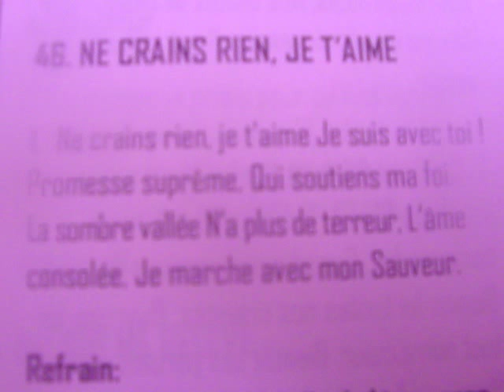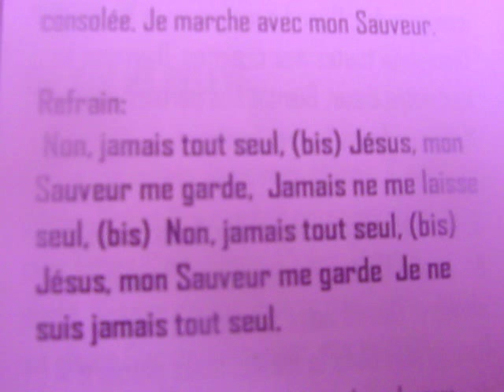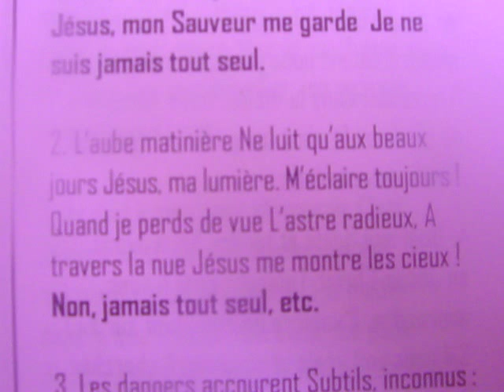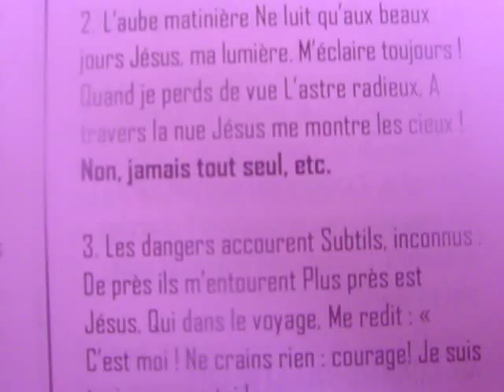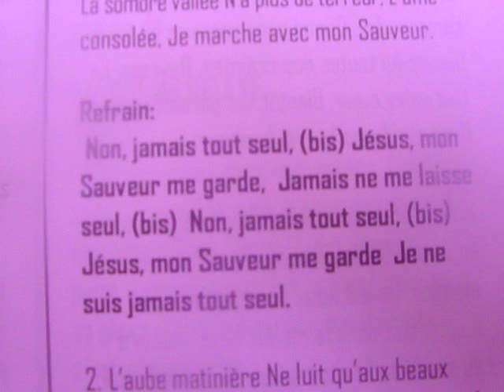NE CRAINS RIEN, JE T'AIME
1. Ne crains rien, je t'aime Je suis avec toi !
Promesse suprême, Qui soutiens ma foi.
La sombre vallée N'a plus de terreur, L'âme
consolée, Je marche avec mon Sauveur.

Refrain:

Non, jamais tout seul, (bis) Jésus, mon
Sauveur me garde, Jamais ne me laisse
seul, (bis) Non, jamais tout seul, (bis)
Jésus, mon Sauveur me garde Je ne
suis jamais tout seul.

2. L'aube matinière Ne luit qu'aux beaux
jours Jésus, ma lumière. M'éclaire toujours !
Quand je perds de vue L'astre radieux, A
travers la nue Jésus me montre les cieux !
3. Les dangers accourent Subtils, inconnus :
De près ils m'entourent Plus près est
Jésus, Qui dans le voyage, Me redit : «
C'est moi ! Ne crains rien : courage! Je suis
toujours avec toi ! »